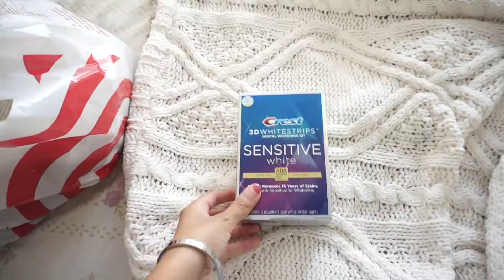WEEKLY VLOG: birthday nails, whitening my teeth, shooting content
Hey guys! I'm so excited to be vlogging more to bring you guys a little more into me and my life. 💕

XOXO,
-G